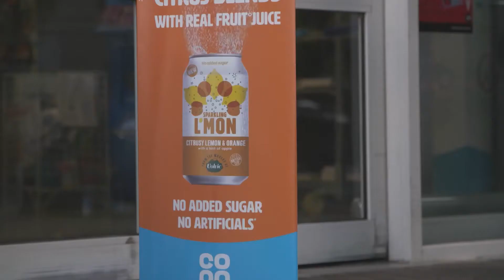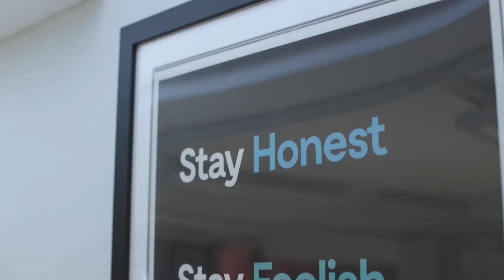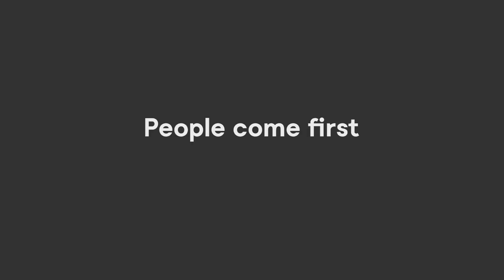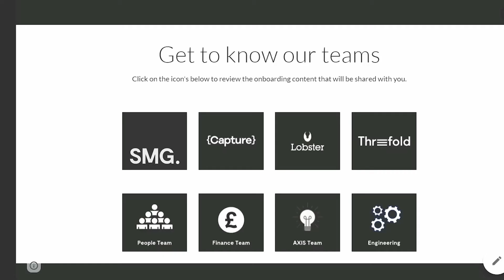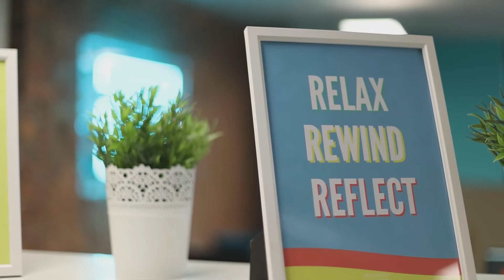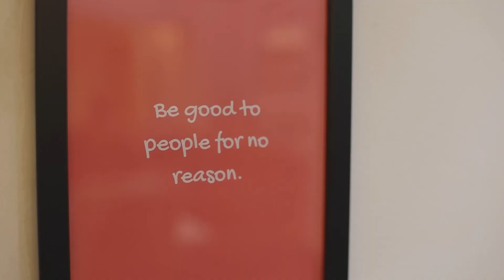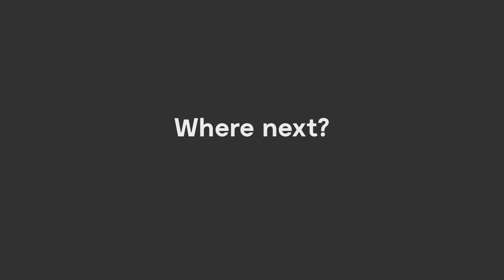SMG Culture Video 2021